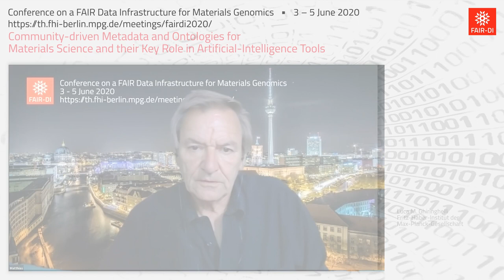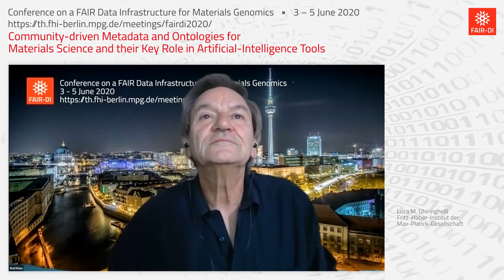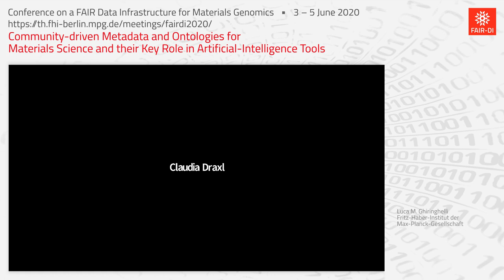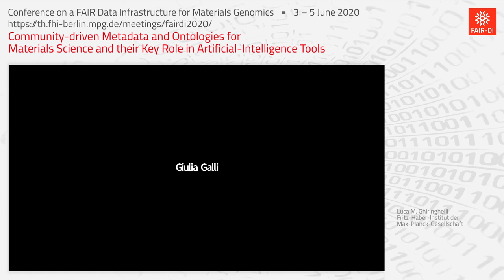Luca Ghiringhelli: Discussion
Discussion of the invited talk by Luca Ghiringhelli at the virtual Conference on a FAIR Data Infrastructure for Materials Genomics (June 2020)

Luca M. GhiringhelliFritz-Haber-Institut der Max-Planck-GesellschaftCommunity-driven Metadata and Ontologies for Materials Science

FAIR-DI e.V. - FAIR Data Infrastructure for Physics, Chemistry, Materials Science, and Astronomy e.V.